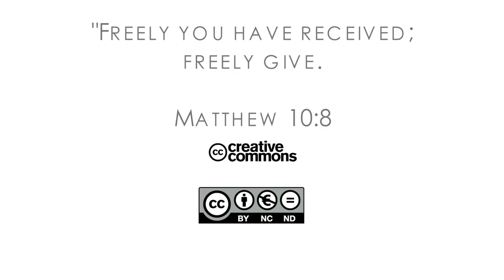16Q03 / 01-03 The Role of the Church in the Community